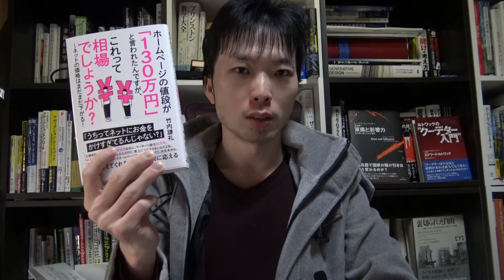ホームページ制作料金の相場】ホームページの値段が「130万円」 と言われたんですが、これって相場でしょうか？